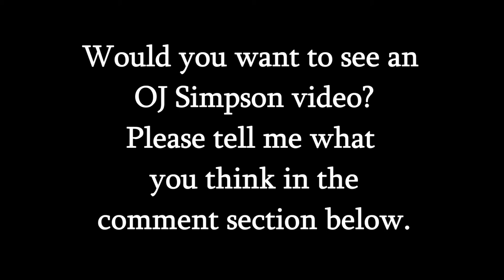OJ Simpson?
Do you want to see an OJ Simpson video, or are you opposed to it?